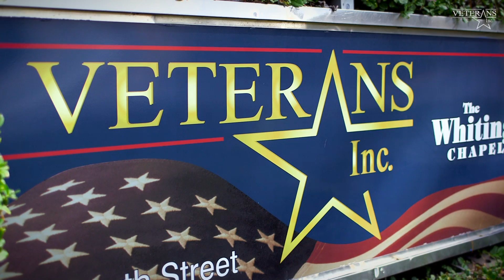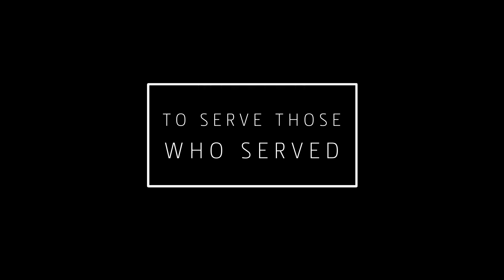Veterans Inc.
Veterans Inc. is New England’s leading provider of support services to veterans and their families. A 501(c)3 nonprofit, the organization’s single-minded mission is to be there for our veterans in their time of need. Since 1990, Veterans Inc. has helped more than 55,000 veterans in need and today operates offices and programs in all six New England states. The support services include temporary and emergency housing, counseling, employment services, job training, family programs, benefits counseling and advocacy, transportation, temporary financial assistance, health and wellness, food services, and childcare services.